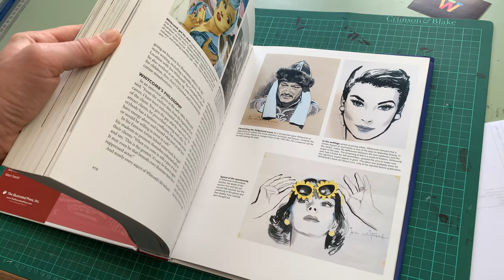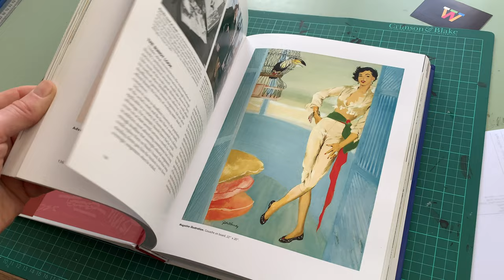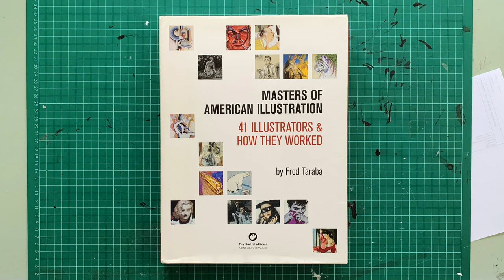Masters of American Illustration: 41 Illustrators & How They Worked (Flick Through / ASMR)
Available to Buy

From 1989 to 2001, author Fred Taraba was a regular contributor to the graphic arts publication, Step-By-Step Graphics. His column, Methods of the Masters, documented the lives and working methods of some of America's finest Golden Age illustrators.

While a number of other writers contributed to the regular column, Fred himself wrote 41 installments. This book is a compilation of those 41 classic articles, which have been extensively reworked and revised with completely new artwork especially prepared for this volume.